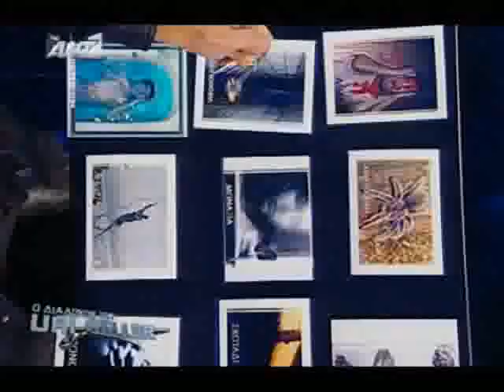O Diadoxos Tou Uri Geller-Zakris Next Uri Geller Part 1 of 3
Otan ksekinise evaze se kindino ti zoi tou opos kai etsi teliose...Apo tin arxi itan sigouros oti 8a bgei o nikitis kai to enstikto tou gia alli mia fora itan sosto...Oloi itan foveri san mentalist kai o kary novel kai o pedram makari na kerdagan oloi alla distixos dn ginete...Zakris next uri geller man in greece